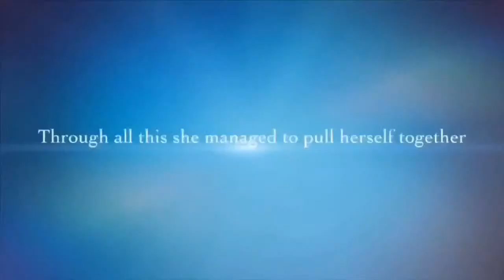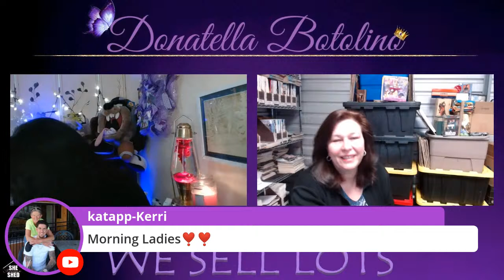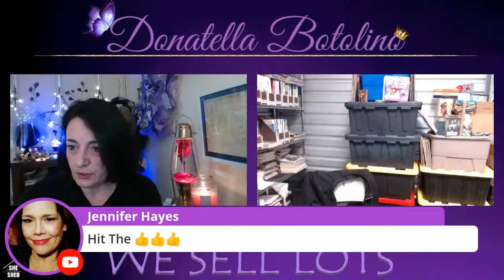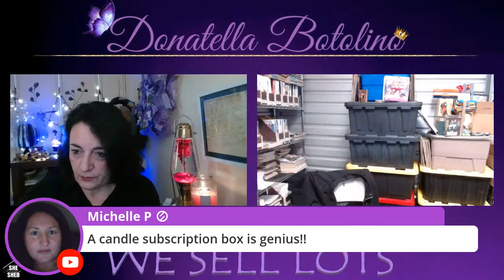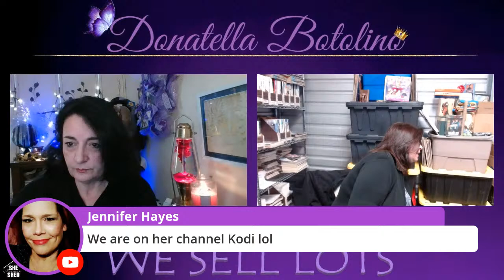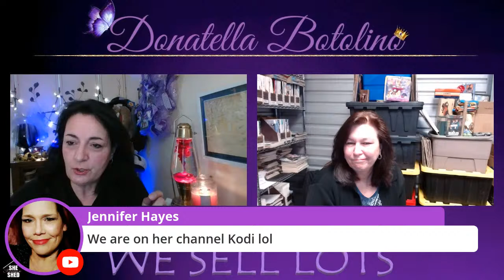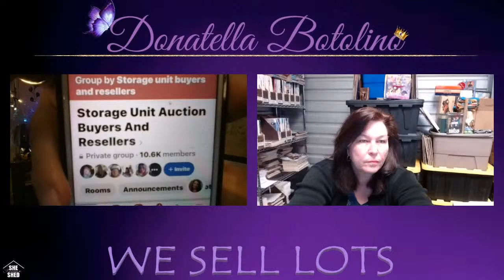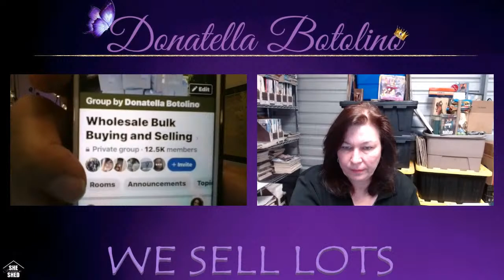Coffee with ✨Tee ✨Donatella ✨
Christmas Day Opening Presents at The Botolino Home 2020